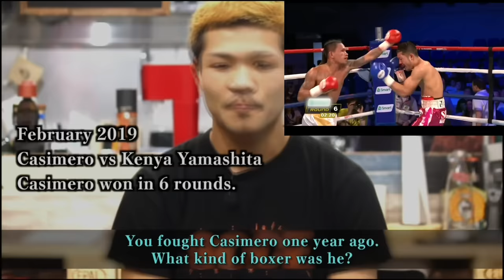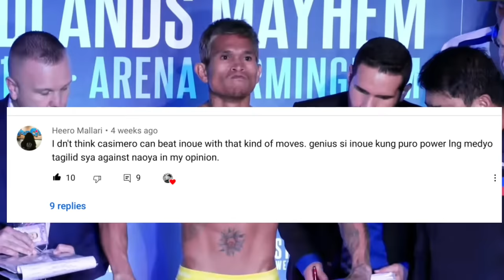Mananalo daw si Casimero sabi ng japanese fighter na nakalaban ni Casimero at Inoue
Songs:
Cedits:

EPIC DRUM & BASS CHOIR - THE BEATZMAP
MOVIE TRAILER

Video Credits:
TO ITS RIGHTSFUL OWNER/OWNEES, THANK YOU.
PBC
TOP RANK
FIGHT HUB
BT SPORTS BOXING
POWCAST SPORTS

God bless! 🙏